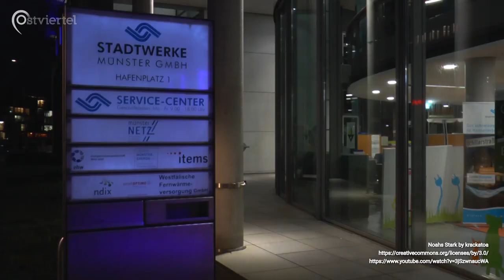Smartphone in der Grundschule? | Ostviertel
Was muss mein Kind über das Internet wissen? Dieser und mehr Fragen stellt sich Matthias Felling, Fachreferent für Jugendmedienschutz bei der Arbeitsgemeinschaft Kinder- und Jugendschutz NRW e. V.

Ein Beitrag von Pascal Hannig